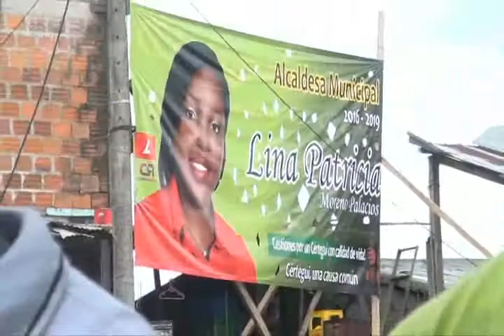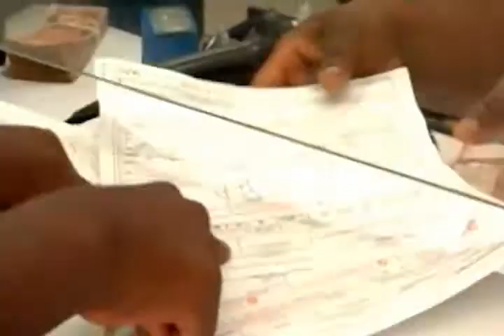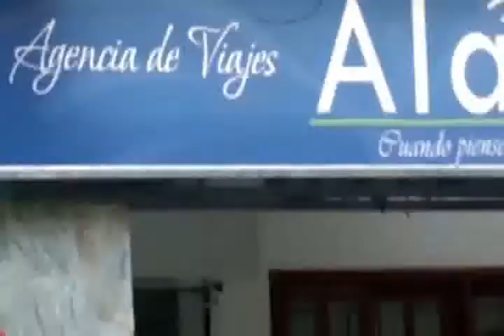RTV NOTICIAS DEL CHOCÓ, EMISIÓN 30 DE SEPTIEMBRE 2015